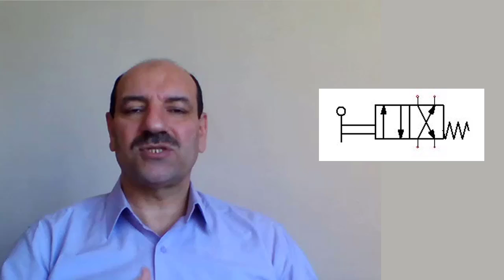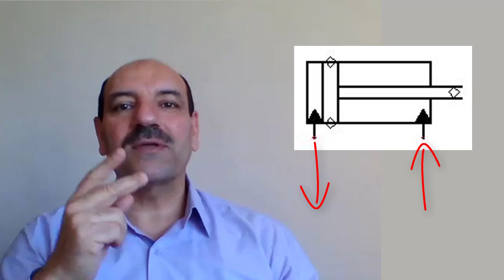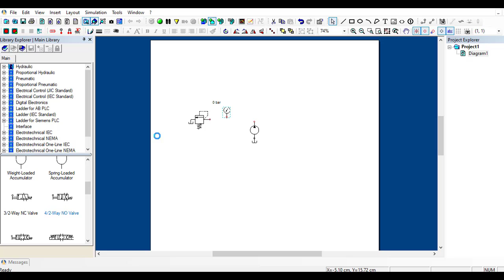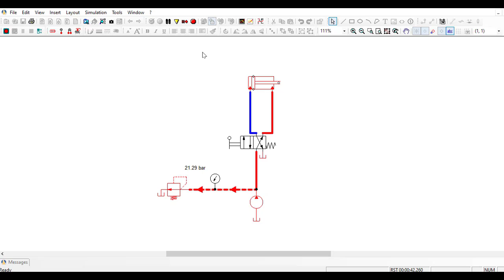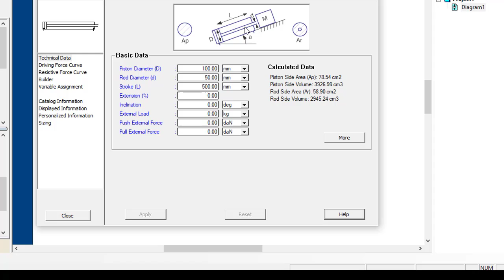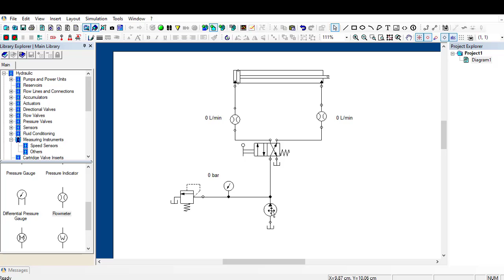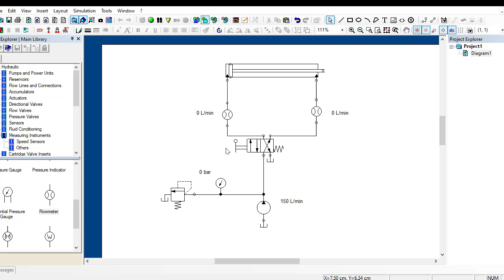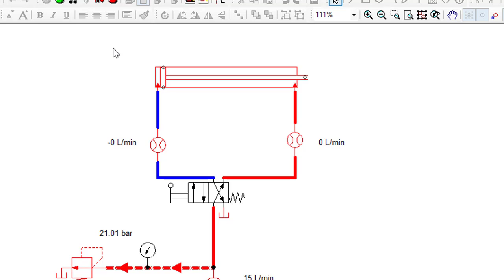15 - اخطاء في التصميم تسبب ارتفاع درجة حرارة الدائرة الهيدروليكية I دورات هيدروليك ونيوماتيك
هذا الفيديو يتحدث عن خطا اختيار المكونات لدائرة الهيدروليك يؤدي الي ارتفاع درجة حرارة الدائرة وفهم طريقة الاثبات الرياضي له وكذلك تاكيد الملاحظة وتطبيقها عمليا باستخدام برنامج اوتوميشن ستوديو